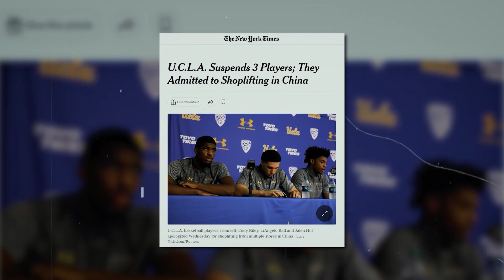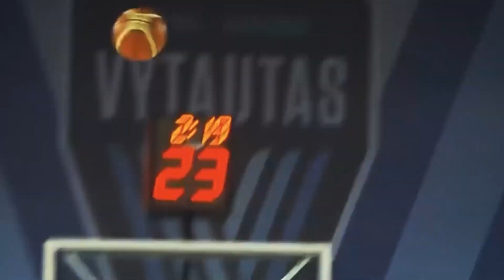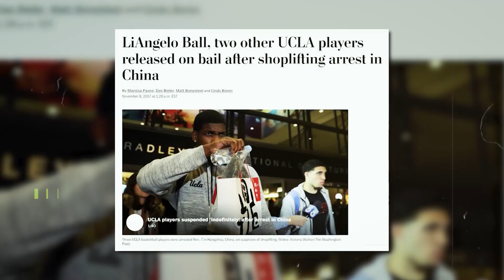LiAngelo Ball Is Not Who You Think He Is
In today's video, we look at:  LiAngelo Ball Is Not Who You Think He Is
The Charlotte Hornets might have just found that superstar to pilot them to NBA Championships
This player is an incredible offensive Basketball player. Despite so many controversies, his skills and top-notch qualities keep him relevant in the beautiful game of basketball.
His name is LiAngelo Ball, and He Is Not Who You Think He Is

Why's everyone talking about him?
What are these controversies surrounding him?

Stick to the end cause we got all your questions answered.
And without ado let's unveil LiAngelo Ball

Inspired: Half Court Shot With Shaquille O'Neal In Every NBA 2K!

Inspired: BANNED Celebrations In The NBA

Inspired: Stupidly Expensive Things NBA Legends Own

Inspired By:  Kawhi Leonard's Lifestyle BORING like him??

Inspired By: Linsanity (2013) Clip - New York Knicks vs. Los Angeles Lakers

Inspired by: Draymond Green and JJ Redick LIVE w/ Special Guest Stephen A. Smith

Inspired By: Full 2022 NBA Finals Mini-Movie

Inspired By: Andrew Wiggins Hero LIFESTYLE is just...

Inspired By: Draymond Green's LIFESTYLE is just...

Inspired By: Jayson Tatum Top Plays Of The 2022 NBA Playoffs